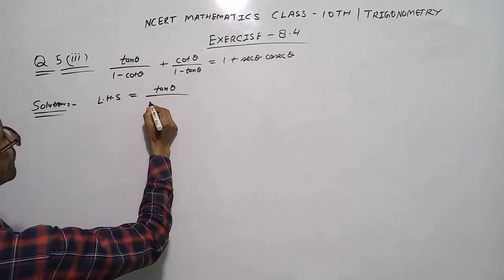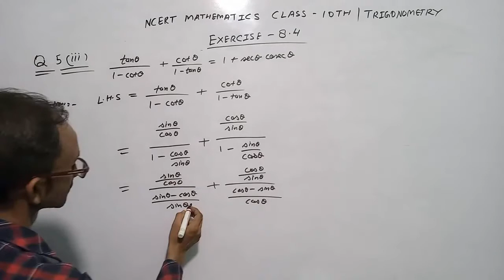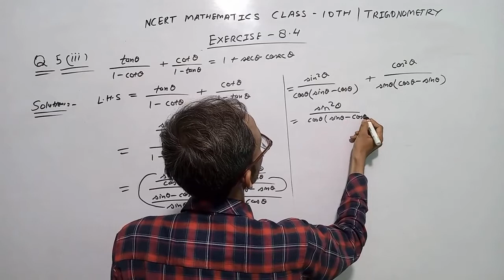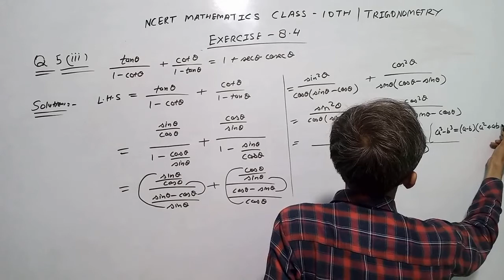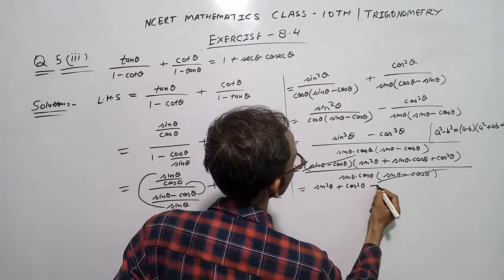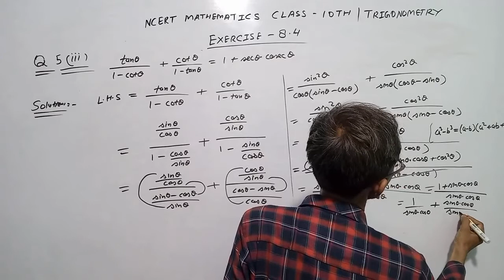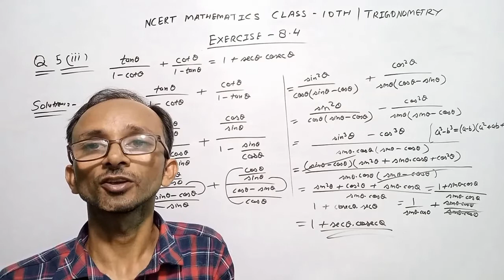NCERT MATHEMATICS CLASS 10TH TRIGONOMETRY EXERCISE 8 4 Q5iii tanθ/1-cotθ + cotθ/1-tanθ=1+secθcosecθ